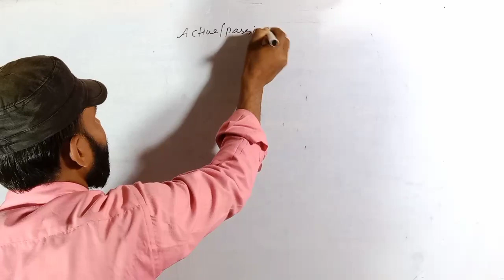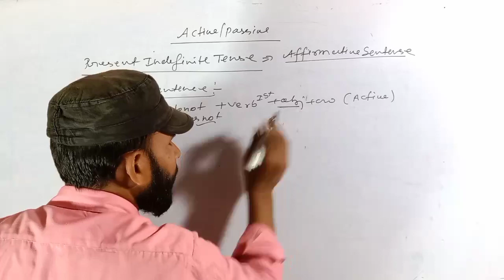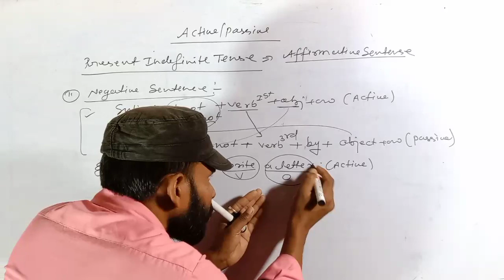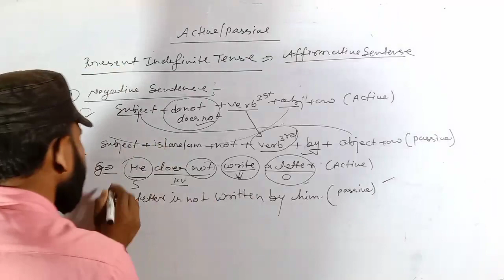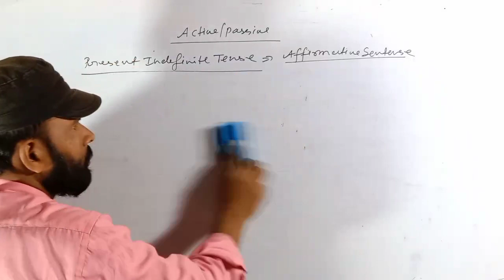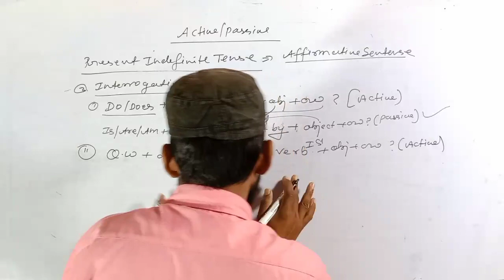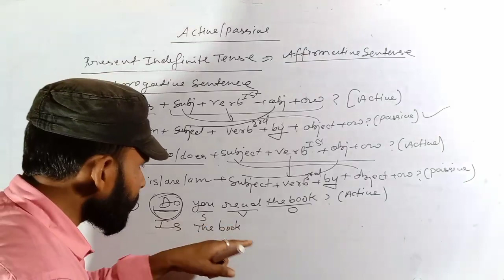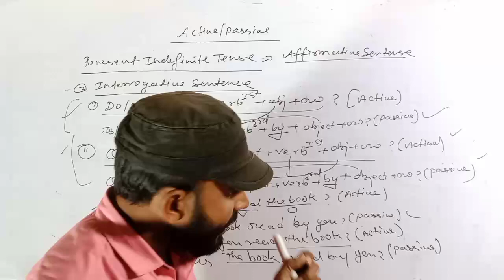SUPER COACHING CLASSES (SCC ) By Manish sir active and passive voice part 2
Active voice

In most English sentences with an action verb, the subject performs the action denoted by the verb.

    These examples show that the subject is  doing the verb's action.

Because the subject does or "acts upon" the verb in such sentences, the sentences are said to be in the active voice.

Passive voice

One can change the normal word order of many active sentences (those with a direct object) so that the subject is no longer active, but is, instead, being acted upon by the verb - or passive.

    Note in these examples how the subject-verb relationship has changed.

Because the subject is being "acted upon" (or is passive), such sentences are said to be in the passive voice.

NOTE:   Colorful parrots live in the rainforests cannot be changed to passive voice because the sentence does not have a direct object.
To change a sentence from active to passive voice, do the following:

    1.  Move  the active sentence's direct object into the sentence's subject  slot

    2. Place the active sentence's subject into a  phrase beginning with the preposition by

    3.  Add a form of the auxiliary verb be to the main verb and change the  main verb's form